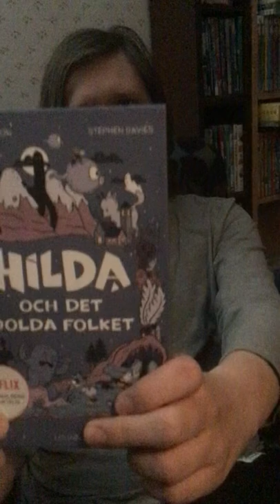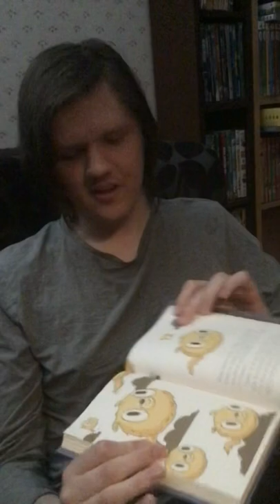Hilda and the hidden people revivew (book look)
Here it is the first in a new seriers book look where i cover Well books,novels,comics and more. I alreday made game and film reviews so i thought This was the most logical step forward to review books. Of Course the games and film/series reviews are not going anywhere. More collection and the late night critic as Well.

Stay postive
-Mr postive